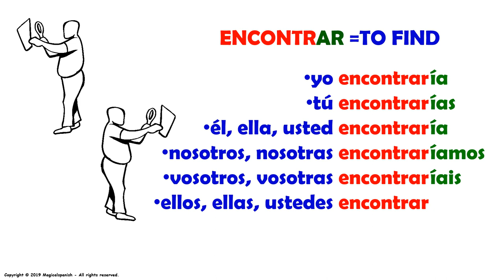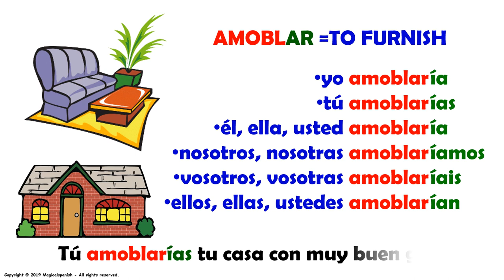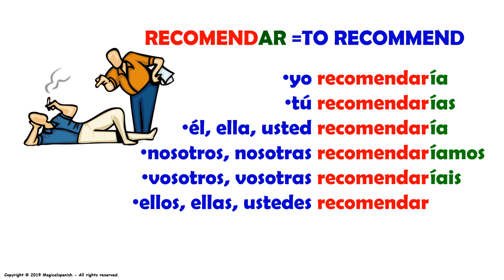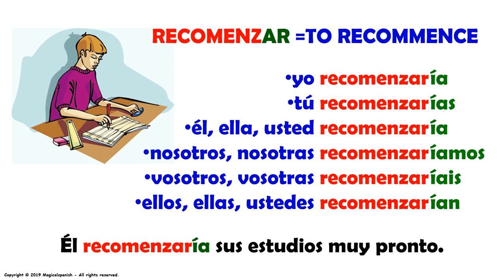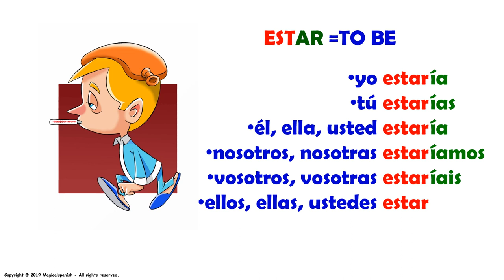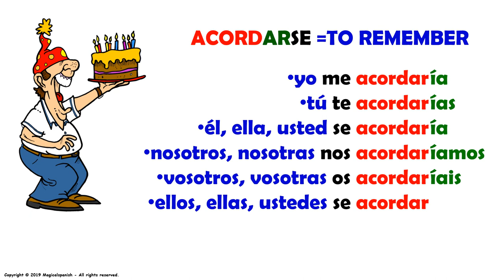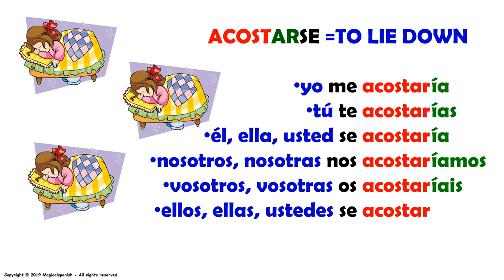12 Verbos Terminados en ‘-ar” en el Tiempo Condicional (15)